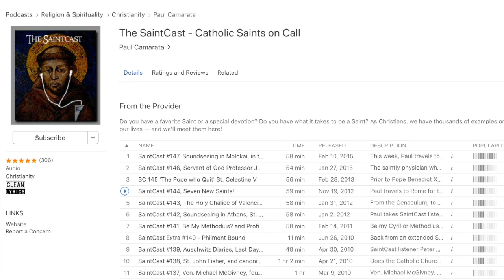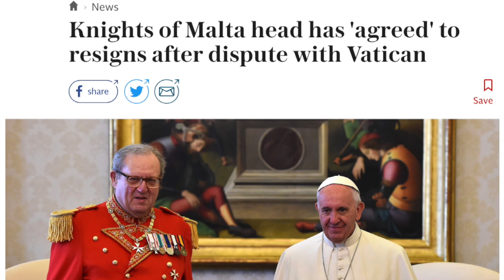How did Thomas Aquinas Die? Neurosurgery & Brain Death w Dr Paul Camarata (Dr Taylor Marshall #162)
The greatest mind of Catholicism, Saint Thomas Aquinas, died of a brain injury. Today I talk to Dr. Paul Camarata, a Catholic brain surgeon and neurosurgery researcher about the final timeline of Aquinas' life. Dr Camarata proposes a scientific solution to the mysterious and puzzling death of Saint Thomas Aquinas. We also discuss whether Thomas may have had mild Aspergers/Autism and discuss Dr. Camarata's letter to Pope Francis regarding the resignation of Cardinal Burke and Grand Master Michael Festing from the Knights of Malta.

Dr Marshall’s bestselling novel Trilogy Sword and Serpent is available for $0.99 on Kindle

Dr Taylor Marshall is the best-selling Catholic author of The Crucified Rabbi, The Eternal City, and Sword and Serpent. He produces weekly Youtube videos (usually published 12pm on Wednesdays).

Please explore Dr Marshall's blog at taylormarshall.com and his 8 books at amazon.com